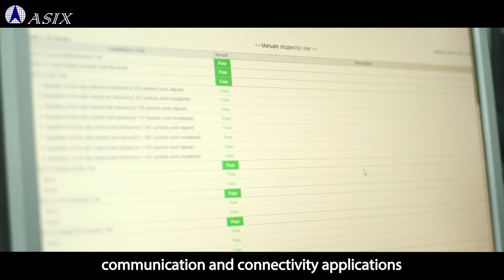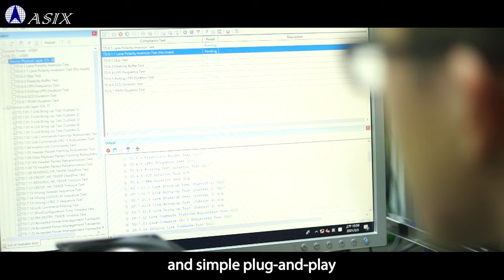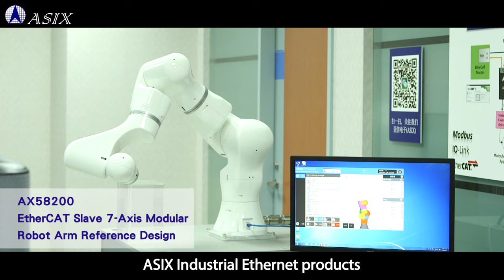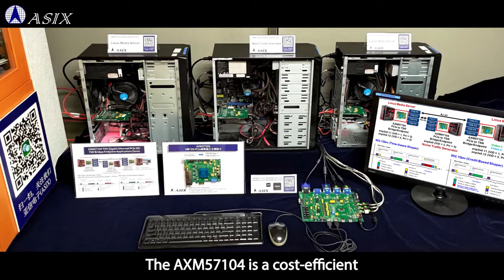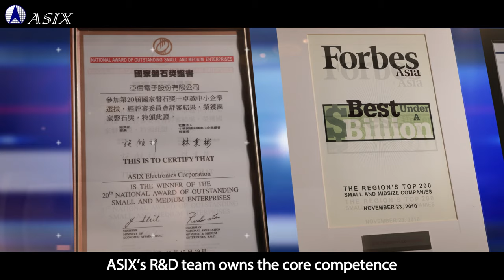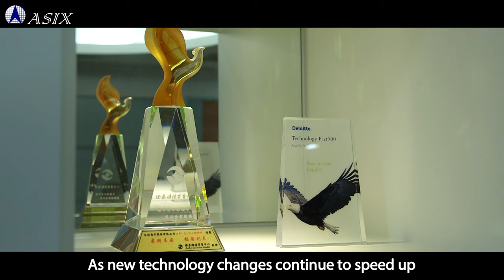Leading IC Design for Industrial/Embedded Networking | ASIX Electronics Corporation | Taiwantrade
ASIX Electronics Corporation is a leading IC design company for Industrial/Embedded networking and connectivity solutions. ASIX has been certified as an ISO 9001 and 14001 suppliers. This achievement represents our continuing commitment to maintain a world-class quality system.

ASIX products include Industrial Ethernet ICs, SuperSpeed USB Ethernet ICs, Non-PCI/SPI Embedded Ethernet ICs, Interface ICs, RS-232/RS-485 UART Transceivers and USB KVM Switch/Wi-Fi/Ethernet SoCs.

▲ASIX Electronics Corporation
➤4F, No.8, Hsin Ann Rd.,
Hsinchu Science Park, Hsinchu, Taiwan 30078

0:00 Logo
1:41 The World's First Single-Chip
2:59 Industry 4.0 Smart Manufacturing
5:10 International Quality Assurance